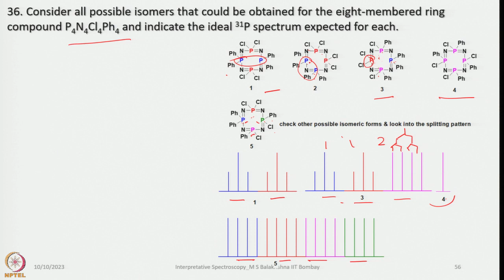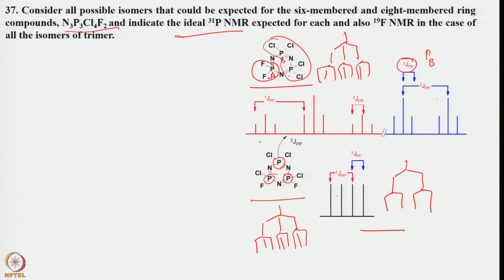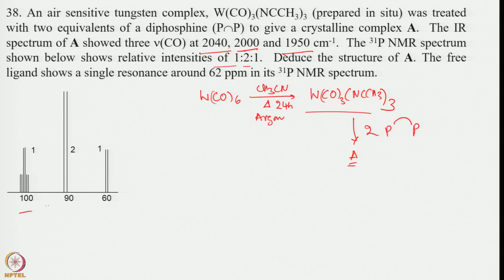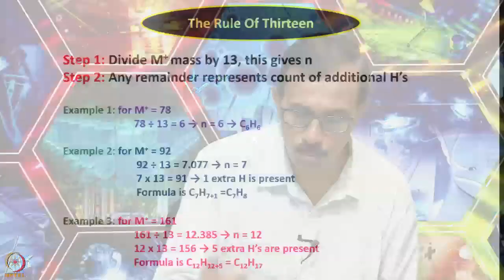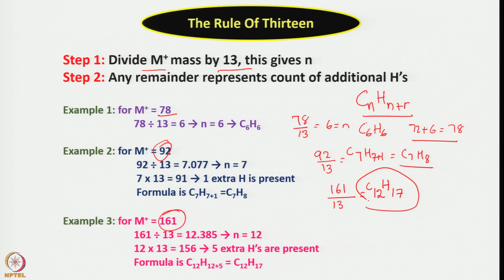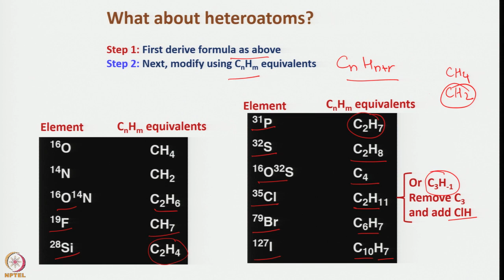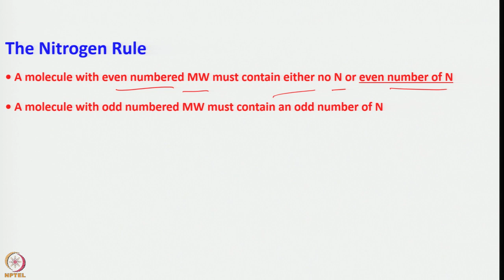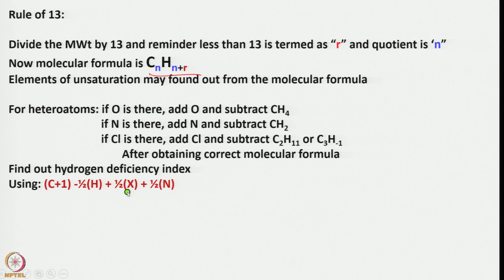Week 12 : Lecture 56 : Rule of Thirteen and Nitrogen Rule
Lecture 56 : Rule of Thirteen and Nitrogen Rule